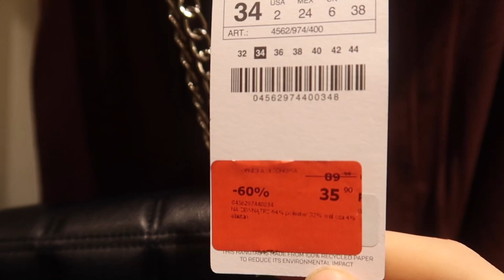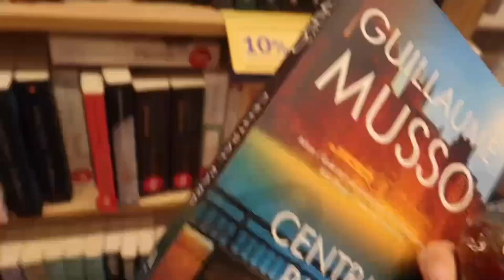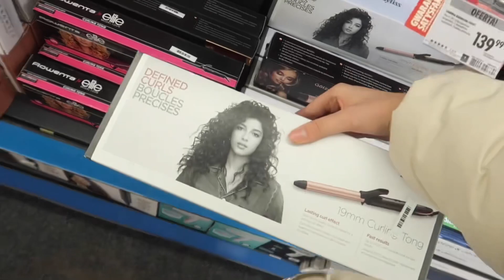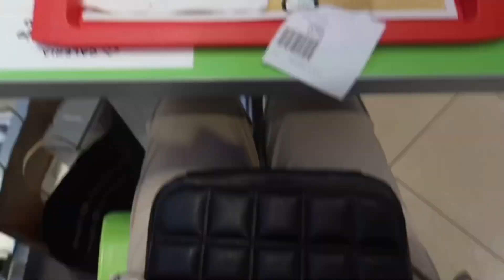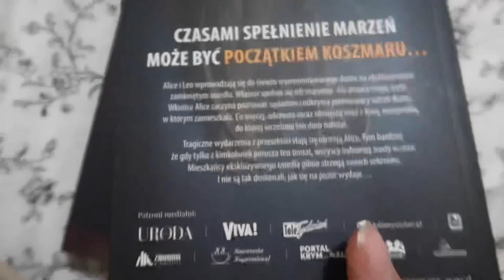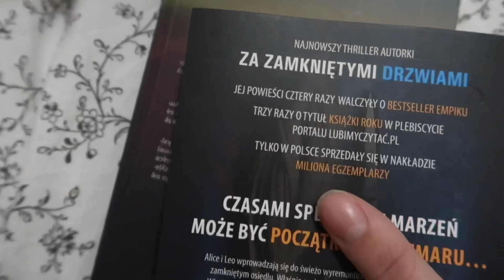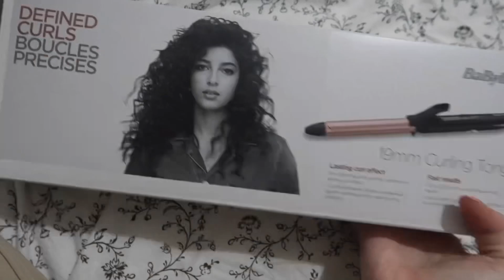SHOP WITH ME | ZAKUPY ZE MNĄ *wyprzedaże* 🛍 HAUL ZAKUPOWY!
Hejka! シ

𝑄&𝐴:
✰ 𝐉𝐚𝐤 𝐦𝐚𝐬𝐳 𝐧𝐚 𝐢𝐦𝐢ę? 𝑾𝒊𝒌𝒕𝒐𝒓𝒊𝒂
✰ 𝐈𝐥𝐞 𝐦𝐚𝐬𝐳 𝐥𝐚𝐭? 17
✰ 𝐂𝐳𝐲𝐦 𝐧𝐚𝐠𝐫𝐲𝐰𝐚𝐬𝐳? 𝑪𝒂𝒏𝒐𝒏 𝑮7𝒙 𝑴𝒂𝒓𝒌 𝑰𝑰
✰ 𝐆𝐝𝐳𝐢𝐞 𝐦𝐨𝐧𝐭𝐮𝐣𝐞𝐬𝐳? 𝒊𝑴𝒐𝒗𝒊𝒆
✰ 𝐃𝐨 𝐤𝐭𝐨𝐫𝐞𝐣 𝐤𝐥𝐚𝐬𝐲 𝐜𝐡𝐨𝐝𝐳𝐢𝐬𝐳? 𝑫𝒐 2

Baaardzo lubię robić zdjęcia, a oto mój ig, wpadnij zaobserwować! 🤍

Muzyka, którą wykorzystuje w filmach:
Musician: LiQWYD

Musician: LiQWYD

Musician: @iksonmusic

Intro:
Musician: @iksonmusic